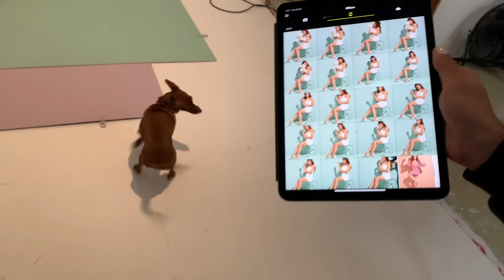Summer LookBook & Backstage & Blah Blah & Χαρά!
Είναι πραγματικά πολύ συγκινητική η ανταπόκρισή σας σε αυτήν την συλλογή ήδη.
Με κάνετε πάρα πολύ ευτυχισμένη και σας το χρωστάω!
Θα προσπαθήσω τώρα να συγκεντρώσω όσες περισσότερες πληροφορίες χρήσιμες από αυτό το βίντεο εδώ από κάτω.
Λοιπόν!
-Την συλλογή μπορείτε να την βρείτε online εδώ:
-Για να βρείτε με ποιά φυσικά καταστήματα συνεργαζόμαστε μπορείτε να κάνετε κλικ εδώ:
-Για τα ρούχα που είδατε στο backstage από την φωτογράφιση της καμπάνιας μπορείτε να ρωτήσετε τον στυλίστα μου Αρη Γεωργιάδη
-Για τα μαλλιά μου που με ρωτάτε συνέχεια, τα ξέρει όλα ο Σπύρος φυσικά! Ρωτήστε τον εδώ
-Και στείλτε τα φιλιά σας στην θεά του μακιγιάζ Γωγώ, εδώ
Και είναι φανταστικό κυριώς επειδή παίζει κομματάρα! Τσεκάρετε οπωσδήποτε το "Amazing" του Ιαν! Υποψιάζομαι θα το λιώσετε όσο εγώ...

Σας ευχαριστώ πολύ που είσαστε εδώ.
Δεν το θεωρώ καθόλου δεδομένο.
Σας φιλώ.
boo!

[note to self: Κάθε Τετάρτη καινούριο βίντεο!]